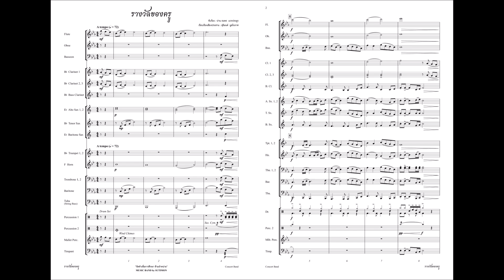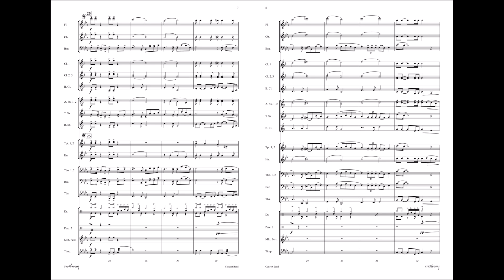รางวัลของครู - Concert Band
เพลง : รางวัลของครู
ขับร้อง : ปาน ธนพร  แวกประยูร
เรียบเรียงเสียงประสาน : สุธิมนต์  มูสโกภาศ
ดาวน์โหลดโน้ตเพลงได้ที่